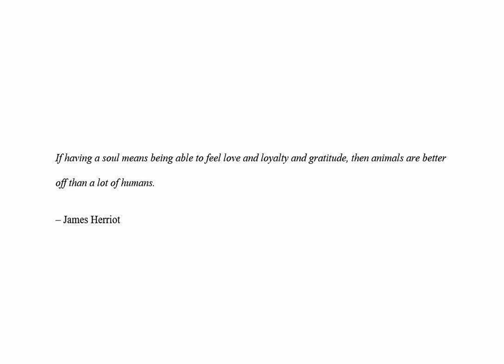Perspectives on Death - Boo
The purpose of this series is to explore personal attitudes about death from secular and religious perspectives in my own life.

Helpful Resources:
Chewy.com